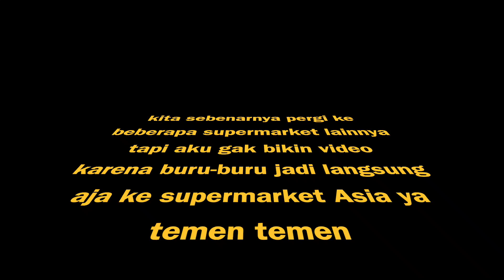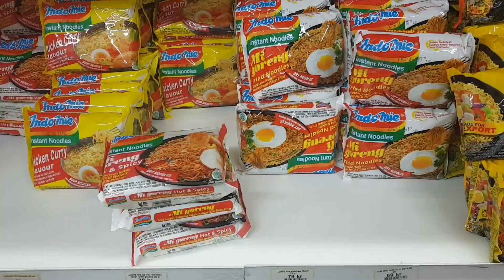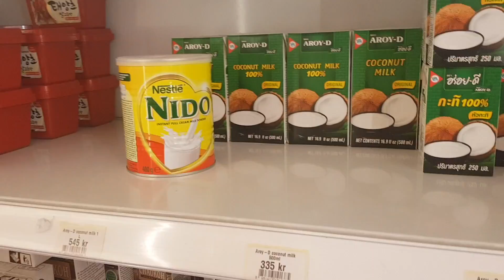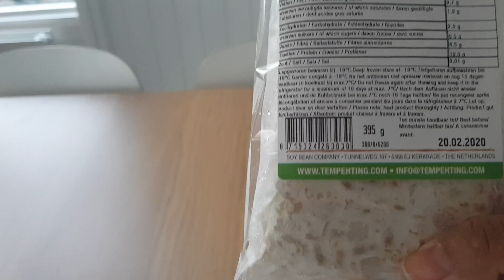BELI TEMPEH DI SUPERMARKET ASIA || OTW KE SUMMERHOUSE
Beli tempeh di supermarket asia sama beli indomie juga. untuk makanan Asia di Islandia tuh kebanyakan frozen alias beku ya temen temen hampir semua, dan tempeh disini di import dari Belanda.